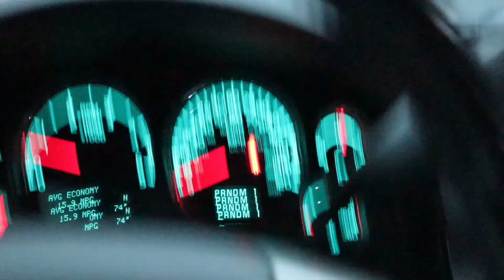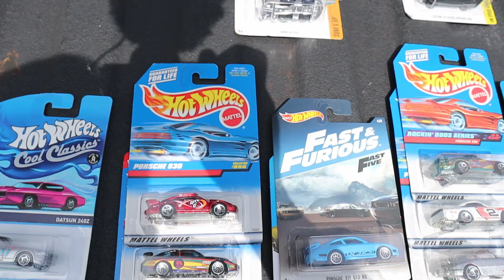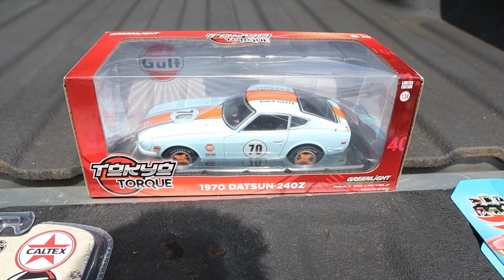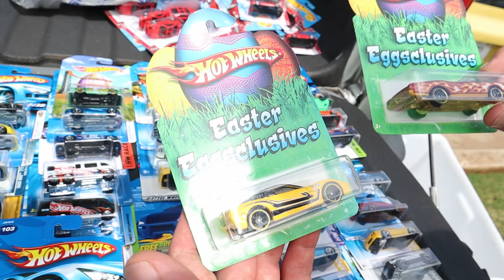Dixie Diecast Show July 2019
Once again, we check out the quarterly Dixie Diecast Show in Cartersville, GA .  We give you a quick tour of the show, as well as a look at all the cars we bought for our personal collections.  Follow us in Instagram and Facebook to find out when the next show will be.

We appreciate the continued and growing support. We love them all.